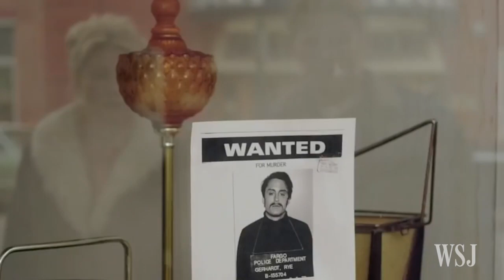'Fargo' Rewrites the Traditional TV Script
"Fargo" stands out as a prime example of television's newest template for drama, stories contained in a single season filled with characters who may not be seen again after the season's finale. Photo: FX